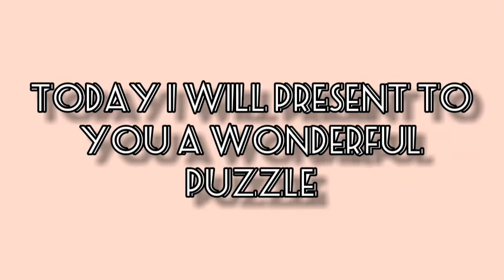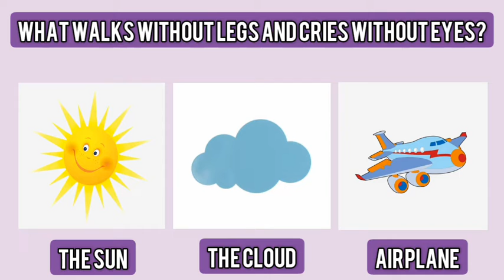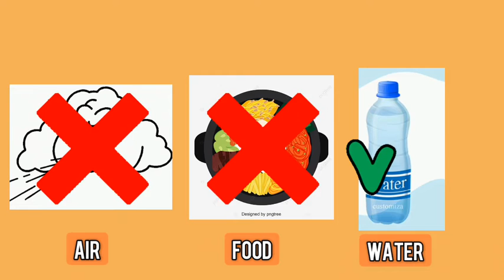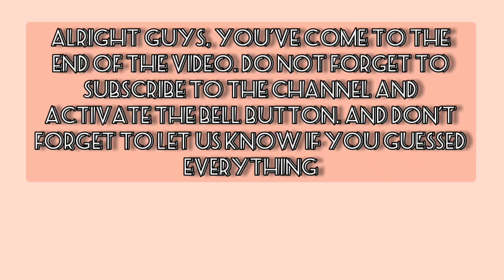(8) Easy Riddles You Didn't Solve Right(!:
A channel around the world is one of the best and wonderful channels in the world. The channel contains all things, including cooking, horror, everything, puzzles, the strangest countries, the greatest countries, jokes and hairstyles.💙

Puzzle for the smart
kids puzzle
Puzzle friends and challenges
very difficult puzzle